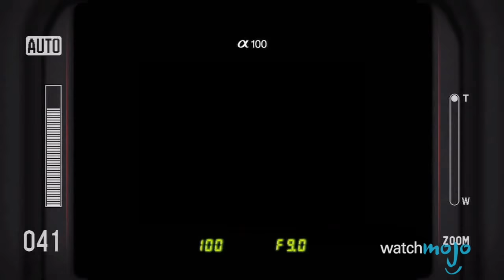Top 10 Videogames that are Chill AF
These videogames games are relaxing as hell, soothing as heck, chill AF. Unwind with watchmojo as we calmly walk you through our picks for that games that are the most serene, peaceful, atmospheric, zen-like, laid back, calming, unwound, rested and yes, chill that we can think of as we sit here so blissfully. Whether you prefer to unwind with a Journey, take a swim in the Endless Ocean, enjoy a Harvest Moon in Stardew Valley, gaze at the artwork in Monument Valley, trip balls in Proteus, reach total cleanliness of the mind in Viscera Clean-up Detail, follow your own version of the Plan, or just play the Sims & Minecraft because you’re too busy for wordplay, we’ve got you covered here.

Special Thanks to our users "Hooplaman21" "taintedswift11" for suggesting this topic on our Interactive Suggestion Tool